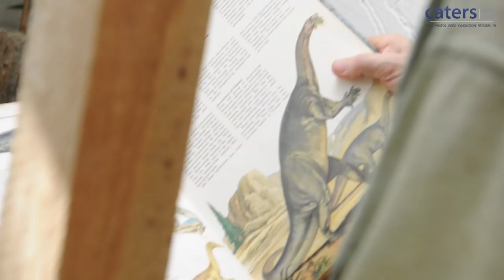MAN KEEPS CROCODILE - IN HIS HOUSE!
We're so snappy together! Forget dogs being man's best friend, this is the bloke who has formed a lifelong friendship with a CROCODILE.

From his detached bungalow in suburban Kent, Chris Weller is better known as the British Steve Irwin after spending more than 20 years living with man-eating beasts.

He has spent more than £25,000 making his home crocodile-friendly for his seven-year-old BFF Caesar.

Ex-prison officer Chris, 66, enjoys his retirement with his favourite five-and-a-half foot companion - Chris plays snap with him, reads Caesar stories and together they watch TV and listen to their favourite radio station Classic FM.

Chris bought Caesar six years ago when he was less than a foot long and converted the downstairs of his home into a habitat for the crocodile to roam in - including building a pool into his conservatory.

Chris, of Rochester, said: "He's my closest companion and most of my day revolves around feeding, cleaning and entertaining him.

"Most people are terrified when they find out I live with a crocodile, but I've raised him since he was a baby and now he's completely docile.

"As he's got older he's become happier to be around me and he likes nothing more than watching TV and listening to the radio.

"Neighbours, and particularly children, like him and when I go to the butchers to get meat and fish for him most people know me as the man with the croc.

"He's a loyal mate."

Chris moved into the loft of his home to allow the crocodile to roam free, he even installed a cat flap on his conservatory door for easy access into his water bath.

He insists that the kitchen, bathroom and hallway are neutral zones for the pair but Chris is still able to stroke him as he rests his head on his lap.

Chris had to apply for a dangerous animal licence in order to legally keep Caesar - with this he has to comply to certain hygiene, diet and security requirements.

His home has a three-lock system - keeping Caesar behind at least three doors - in order to prevent him from escaping outside. He is also not allowed to be taken outside.

And Chris revealed that his 40 years' service at HMP Rochester lends itself to the security arrangements.

Chris added: "I spent four decades keeping dangerous animals behind locks and gates so it's no different here.

"As he's grown up he's used to the safety systems and I never have any concerns about going to bed and him waking up next to me.

"When I first got him he was very difficult to look after and care for as he would often bite me and it's as painful as it sounds.

"But now he's very relaxed and placid. I don't think there's any chance of him escaping - he's not even allowed outside."

Chris had been planning to buy Caesar a female partner, but he believes that one would be too difficult to introduce to his routine.

Instead Chris keeps him company and wakes up every morning at 7am in order to free Caesar and let him roam the downstairs.

After preparing his hearty breakfast of meat or fish, Chris cleans his leathery skin and his sanctuary.

The pair then listen to Classic FM as Chris tends to his other animals including terrapin turtles, parrots, lizards and water monitors.

Chris then allows Caesar to watch TV as he's drawn to flashing lights and images on screen.

Chris added: "Most of the time he's a grumpy sod and likes to be left alone, but he does enjoy certain things and it's good to make it a routine - it keeps him relaxed.

"I never wanted to get a cat or a dog, when you have a home to yourself you think 'well why not' and just go for it.

"I wouldn't dream of having any other pet."